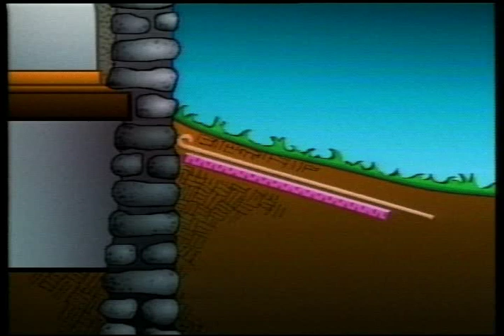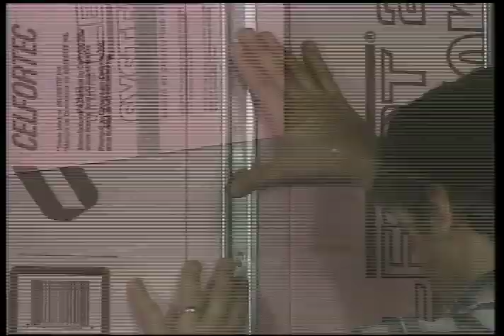Isolation des murs du sous sol ■ Décoration et de Rénovation